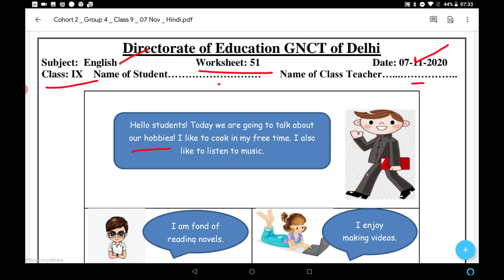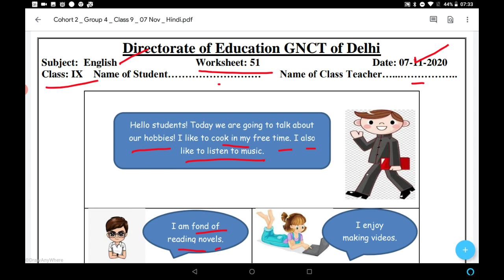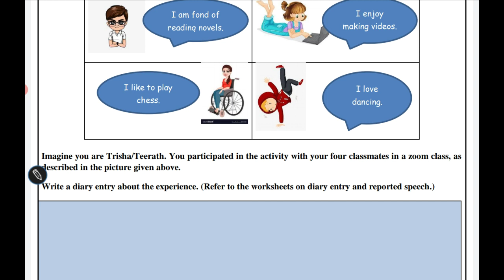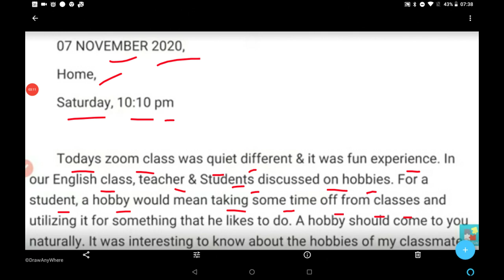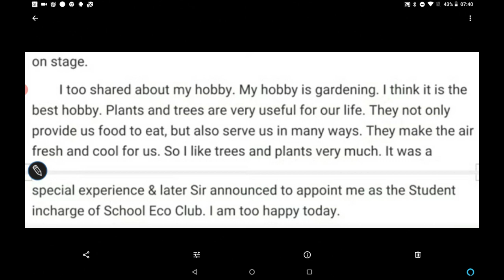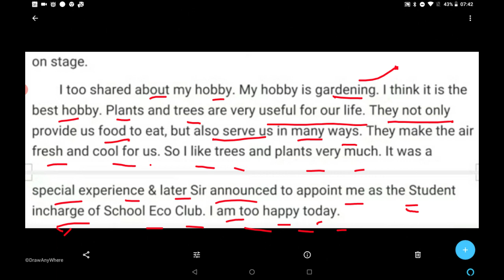Doe English worksheet no 51 class 9 th Date 7 November Diary Entry